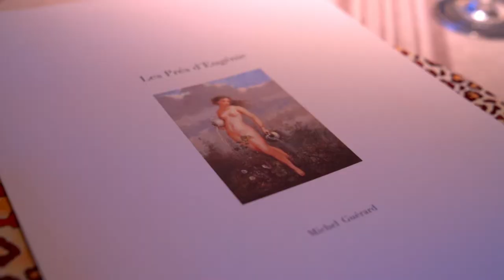The Best of Taste Le Tour with Gabriel Gate s15 ep307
"Bonjour and welcome to the best of Taste le Tour. Today we feature one of my all time favourite French chef who fifty years ago was part of the new French cuisine movement.  "
"This gracious country estate in the village of Eugenie Les Bains is an exclusive
thermal treatment destination with exquisite traditional buildings and
accommodation.
I am here to meet the legendary eighty-five-year-old chef, Michel Guérard,
in his three Michelin star restaurant. His modern cooking philosophy has
inspired several generations of chefs.
"Je continue de faire de la cuisine, d’imaginer des plats, et je pense
I still cook, I still imagine dishes
que c’est la meilleure manière de vieillir le plus tard possible.
For me, it’s the best way to hold off ageing for as long as possible.

J’annonce deux minceurs ce sera deux asperges
We have two minceurs with asparagus.

La cuisine qu’est que c’est?
What is cooking?
C’est un mode d’expression, comme la peinture, la musique,
It’s a means of expression, like painting and music,

qui font qu’on arrive à faire plaisir, qu’on arrive à émouvoir
As such, it brings about enjoyment, it moves people

quand on réussit un plat, et ça, ça n'a pas de prix!
when a dish is a success, it’s priceless.
"Michel serves two types of cuisine, a gourmet cuisine and a pleasurable light cuisine.

Both cuisines use the same fresh ingredients.
"Une cuisine de santé ne doit pas faire penser à une punition.
Healthy cooking shouldn’t be experienced as a punishment.

C’est la raison pour laquelle toutes les formes de cuisine
all types of cuisine

et quelle soit de santé doivent produire du plaisir.
including healthy ones, should be pleasurable.
Michel’s large kitchen garden takes my breath away.
"J’ai jamais vu un carré de menthe aussi magnifique.
I have never seen such a magnificent mint patch.

Oui.
Yes."
"His gourmet cuisine is sublime, his mushroom and truffle ravioli is one of his most famous creations.

The chef loves grilling in the fireplace, and what a privilege to taste his delicate, lightly smoked grilled lobster.

I feel so elevated that I choose the soufflé with lemon verbena ice-cream for dessert.
This restaurant is one of the most romantic in France.
"J’ai compris qu’un restaurant c’était un peu comme un théâtre.
It dawned on me that a restaurant was like a theatre
C’est à dire, c’est un endroit où on vient chercher du rêve.
a place where you can escape from reality.
"Smoked Salmon Parcels with Minted Yoghurt
Petits paquets de Saumon Fumé et Yaourt à la Menthe
"This entrée of smoked salmon with a filling of avocado and egg is very
festive."
"I first mix 5g of gelatine powder into 60ml of warmed cream.
In a bowl I mash an avocado then whisk in the juice of 1/2 lemon and the cold
cream.

Season with salt, pepper and a few drops of Tabasco, some finely cut
dill, some chopped hard-boiled eggs, diced capsicums and capers, and mix
together.

I then place a square of plastic over a plate
and line the centre with 2 overlapping smoked salmon slices.

I drop 2 large tablespoons of avocado mix in the centre of the salmon.
Fold and twist the plastic wrap to form a salmon parcel.
I like to keep the parcels refrigerated for at least 2 hours to set.
"Next, in a bowl I place a little mustard with yoghurt and mint leaves and blend until smooth.
I spoon a little sauce on plates, top with an unwrapped salmon parcel and garnish the top with a little salmon roe and an edible flower.
These petits paquets de saumon fumé et yaourt à la menthe are a gourmet treat.
"In our next best of Taste Le Tour we feature the rustic food of the stunning
the Pyrenees."